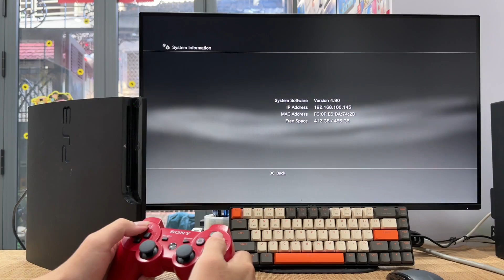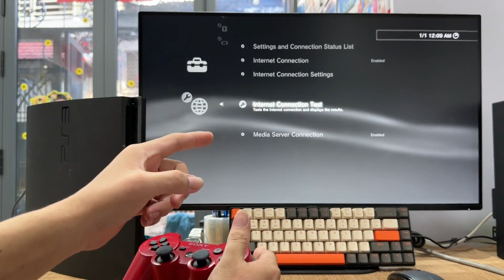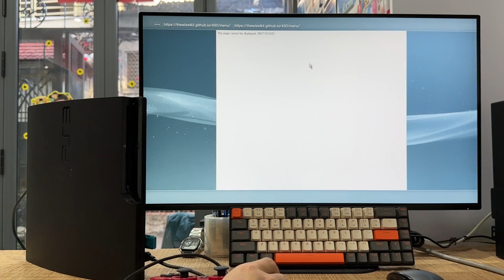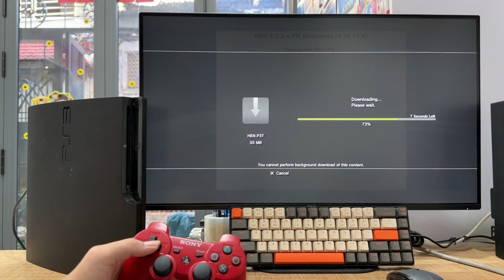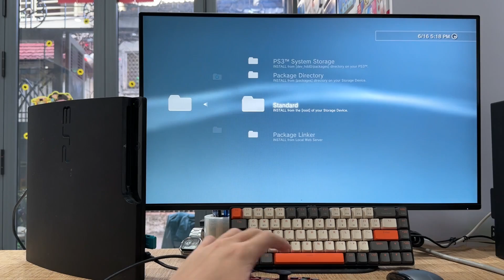hack PS3 nhanh nhất HEN 4.90